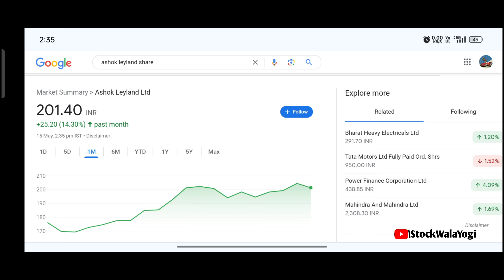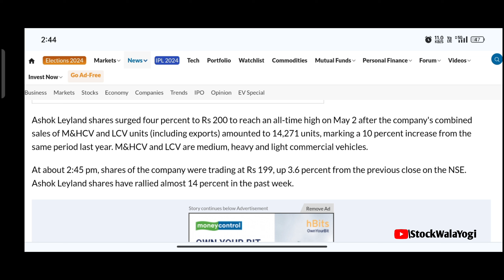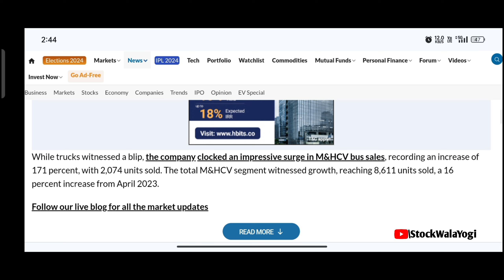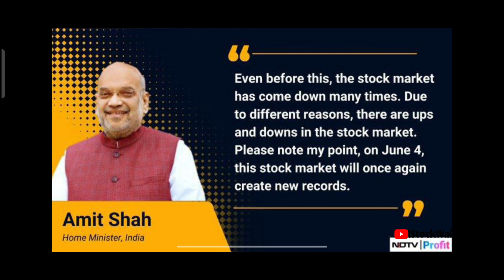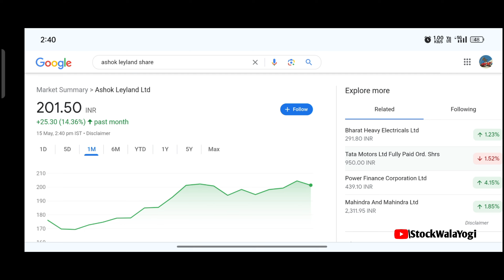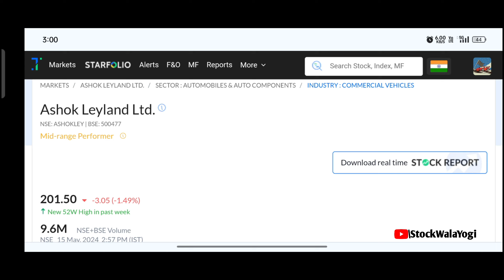Ashok Leyland Share News Today | Ashok Leyland Analysis | Ashok Leyland Share Latest News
Today In This Vieo We Analysis Ashok Leyland Limited  Share  And Their Short Term Target And Long Term Target

Keywords Searches
ashok leyland share letest news
ashok leyland letest news
ashok leyland share letest news today